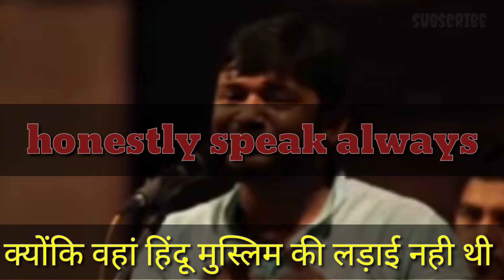There's a lot going on in this country it's only talking#shorts